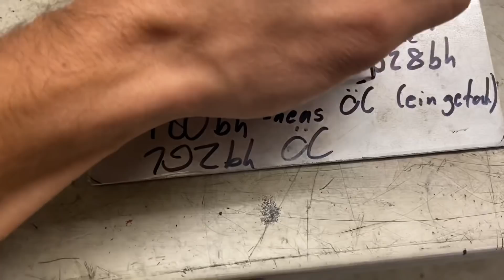KTM EXC SUPERMOTO / SO GEHTS DEM MOTOR NACH 30BH BALLERN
Diesmal zeige ich euch den Motor nach wirklich 30bh harten Straßengeballer :D